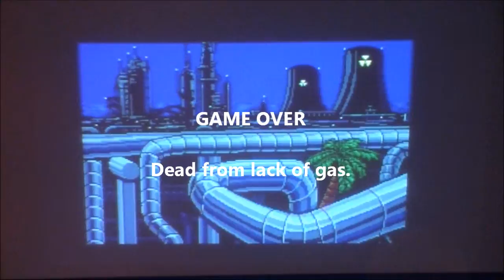Camp California review for the TurboGrafx-16 Super CD Duo IVGN